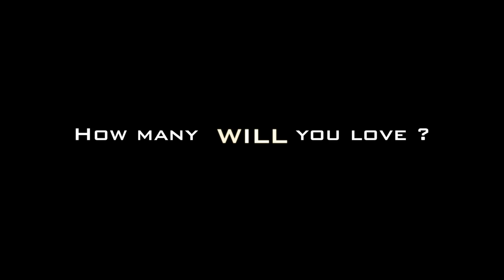ANTIM | SHORT MOVIE | TRAILER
Philip Wang

Nepali remake of American short movie 'THE LAST' by 'WONGFU PRODUCTION'

'Antim' titlte song composed and performed by Amit Pradhan
Edited By- Gyanon Shrestha

Script Translated By -Peshal Luitel (Pipalbot Melbourne)